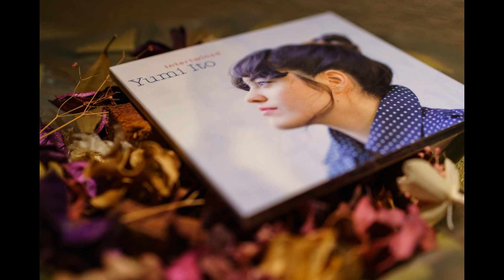Yumi Ito / But Not For Me (partial) [HD]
Yumi Ito – Vocal
Alto Saxophone – Gabriel Dalvit
Double Bass – Yuri Goloubev
Piano – Yves Theiler